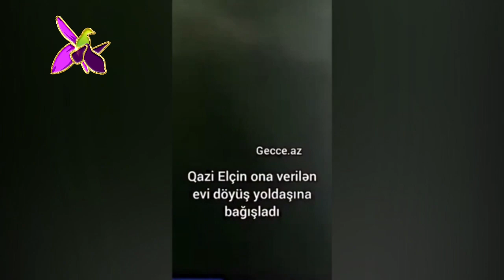Участник Отечественной войны подарил предоставленную ему квартиру своему боевому товарищу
Участник Карабахской Отечественной войны Эльчин Самедов, получивший ранение в сердце во время сражений, подарил предоставленную ему квартиру своему боевому товарищу.Отметим, что Э.Самедов проявил героизм в боях за село Суговушан ( Азербайджан) и был тяжело ранен в сердце.